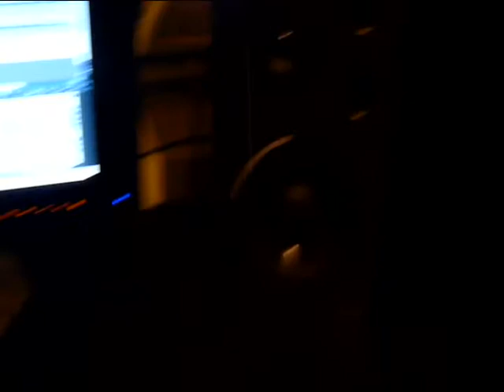Kompilacja - dzień drugi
Krótka kompilacja tego co się działo podczas drugiego dnia zgrywania nowego materiału. Enjoy.